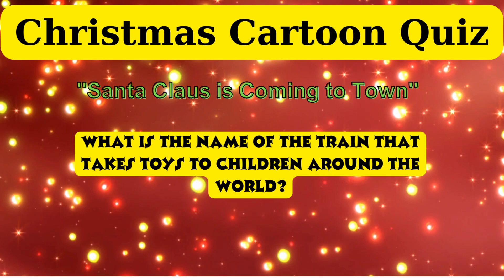Christmas Cartoon Quiz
Santa Claus is coming to town...You think you know it?  Take the Quiz